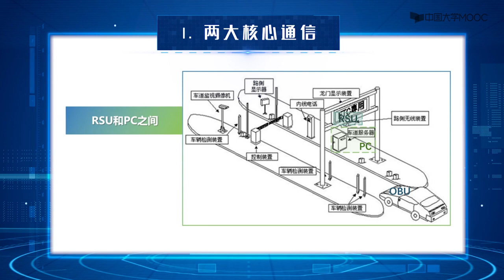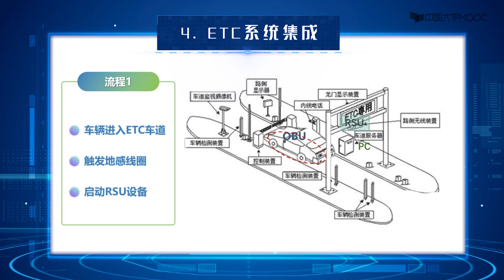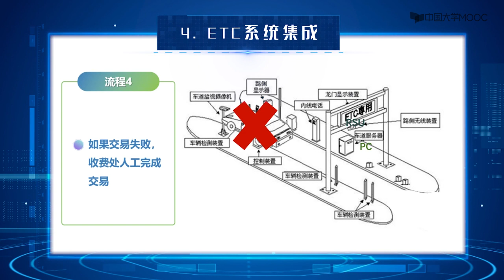[10.7.1]--RFID ETC系统的集成【RFID技术及应用-无锡职业技术学院】